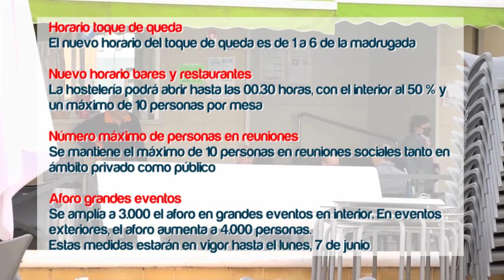La justicia avala mantener el toque de queda en la Comunidad Valenciana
Tras haber recibido el aval del Tribunal Superior de Justicia de la Comunitat, la Generalitat ha aprobado las nuevas medidas de control frente a la COVID-19.